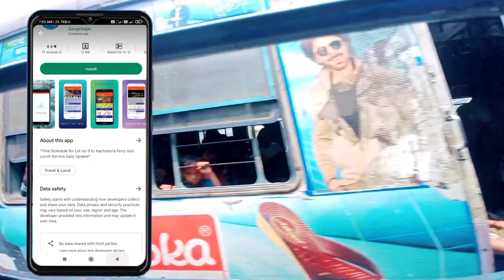sealdah to namkhana train time list 2023 //Namkhana To Sealdah Local Train Time //new train time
sealdah to namkhana train
04:00AM                           6:57AM
‌05:12AM                           8:00AM
‌07:14AM                         10:08AM
‌09:16AM                         12:18PM
‌10:12AM                         01:05PM
‌11:50AM                         02:34PM
‌01:20PM                         04:02PM
‌02:20PM                         05:08PM
‌04:48PM                         07:31PM
‌05:28PM                         08:16PM
‌06:57PM                         09:54PM
‌08:30PM                         11:12PM
‌09:30PM                         12:15PM

Namkhana to Secladha
04:10 AM                                   06:52  AM
04:37  AM                                  07:23 AM
05:55  AM                                  08:52 AM
07:26  AM                                  10:17 AM
08:12  AM                                  11:03 AM
10:20 AM                                   01:17 PM
12:28 AM                                   03:57 PM
01:32  PM                                   04:00 PM
03:00  PM                                    06:04 PM
04:33  PM                                    08: 17 PM
05:32  PM                                    10:28 PM
07:40  PM                                    12:02 AM
08:46  PM                                          NA
10:10  PM                                          NA